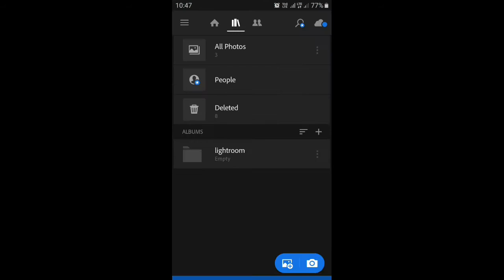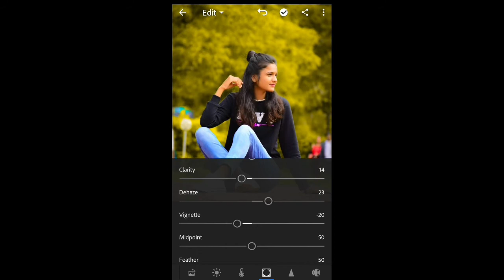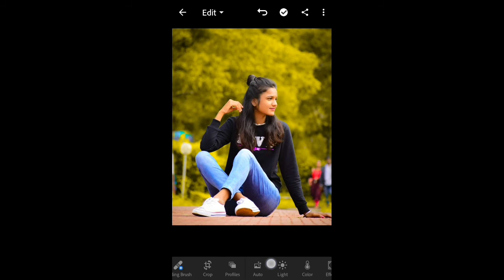Lightroom Zakkash Color Retouching Photo Editing | 4 आसान तरीके | Picsart Editing | Image Creation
Welcom,